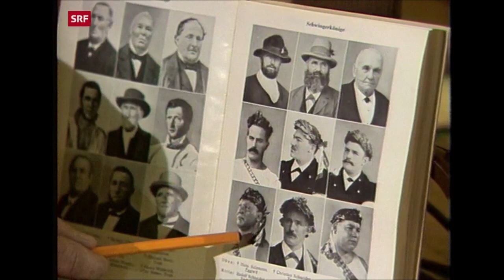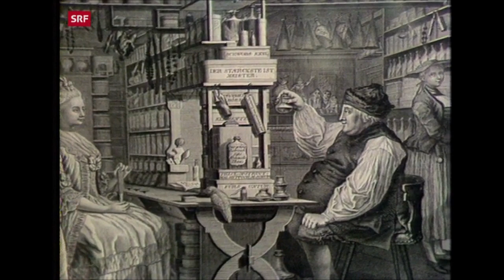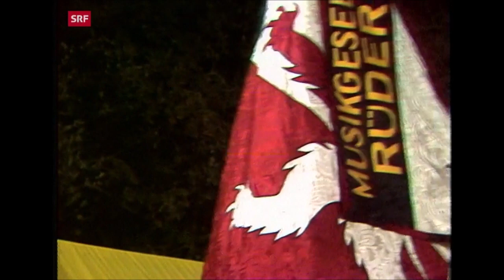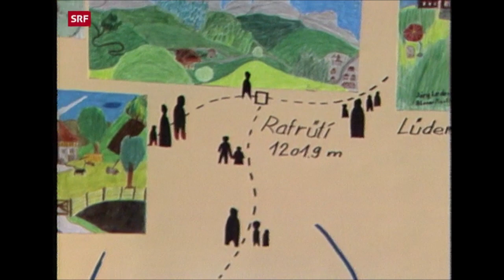Chumm und Lueg Direktsendung aus Langnau im Emmental